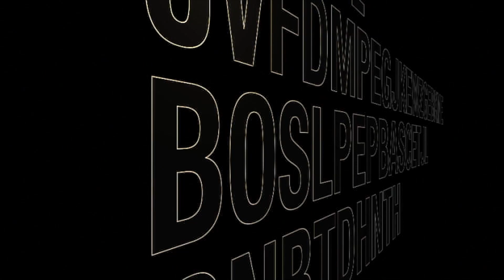The Caped Crusader Andrew Wiggins is close to choosing what city he will protect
The Caped Crusader Andrew Wiggins is close to choosing what city he will protect. Lawrence, Chapel Hill, Lexington or Tallahassee?